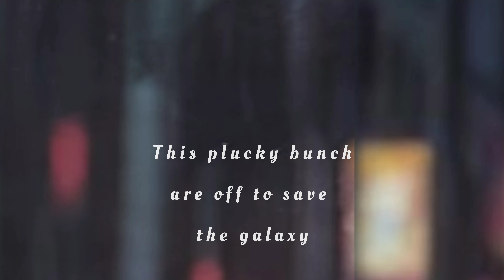Interstellar Warrior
It's the same old story; there's a princess, a rogue, a hero and a band of plucky assistants who need to save the galaxy, so they can save their planet from the bad dude who just wants to destroy everything, 'coz he can't rule it.
*Spoiler alert  - everything is OK and it ends well.

Original music video from Leekeithf